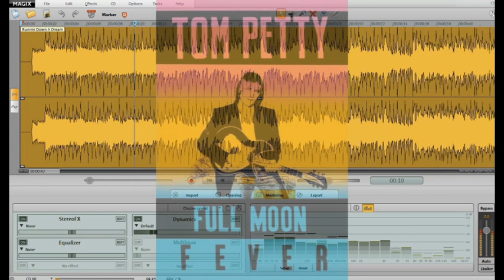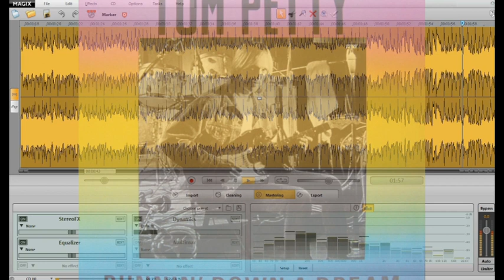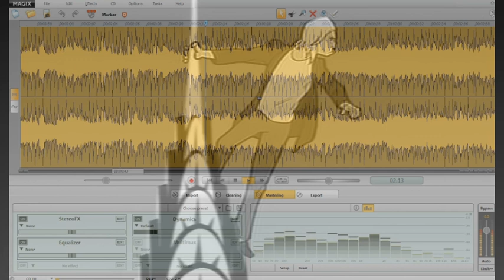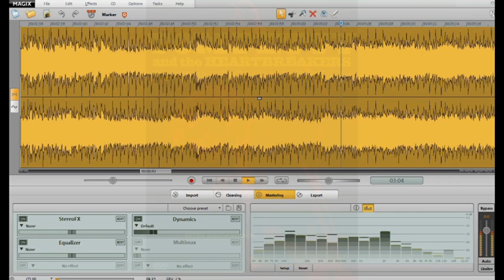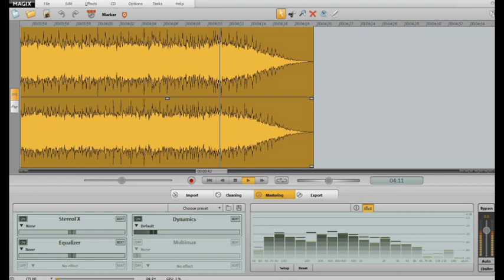TOM PETTY & THE HEARTBREAKERS✤RUNNIN' DOWN A DREAM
Written by Mike Campbell Tom Petty and Jeff Lynne.
It was a beautiful day, the sun beat down
I had the radio on, I was drivin'
Trees went by, me and Del were singin'
Little Runaway
I was flyin'

Yeah, runnin' down a dream
That never would come to me
Workin' on a mystery, goin' wherever it leads
Runnin' down a dream

I felt so good, like anything was possible
Hit cruise control and rubbed my eyes
The last three days the rain was unstoppable
It was always cold, no sunshine

I rolled on, the sky grew dark
I put the pedal down to make some time
There's something good waitin' down this road
I'm pickin' up whatever's mine

I'm runnin' down a dream
Yeah, I'm runnin' down a dream